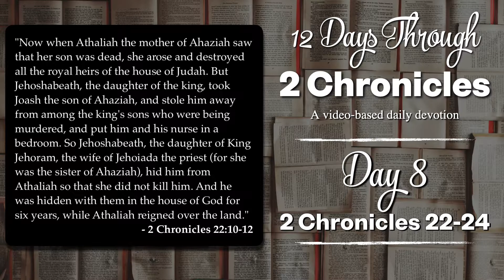12 Days Through 2 Chronicles - Day 8 (2 Chron 22-24)